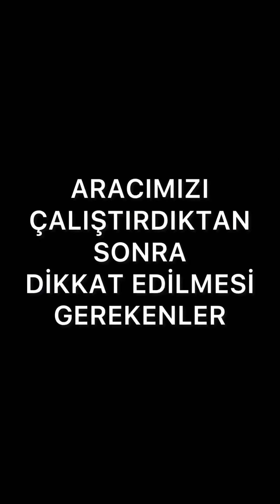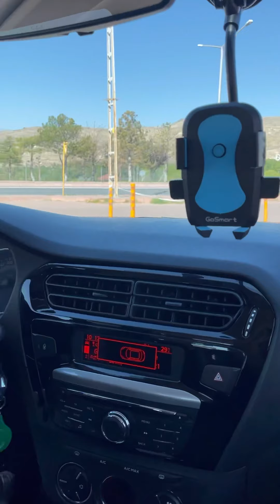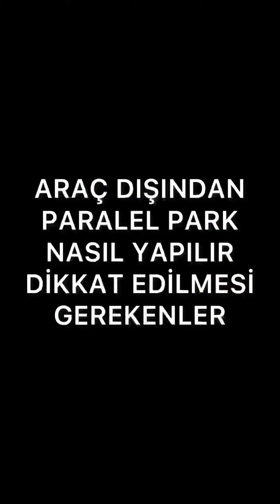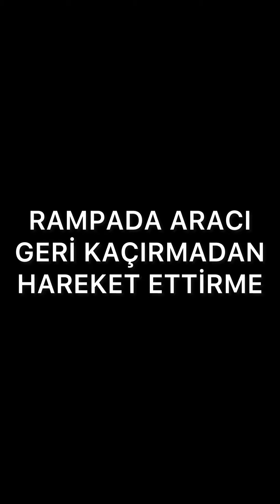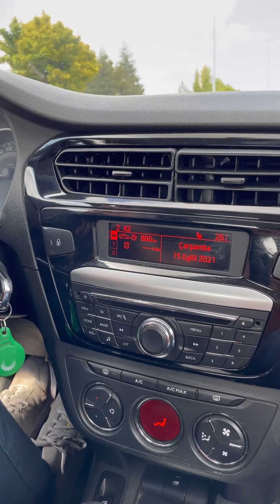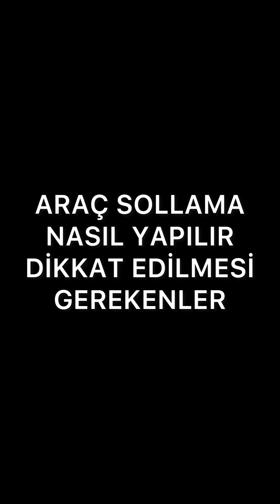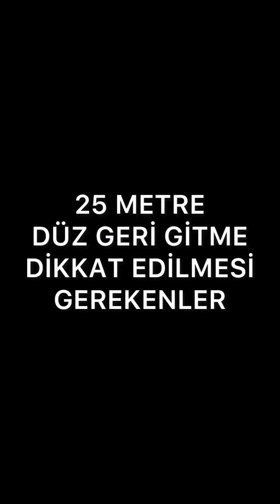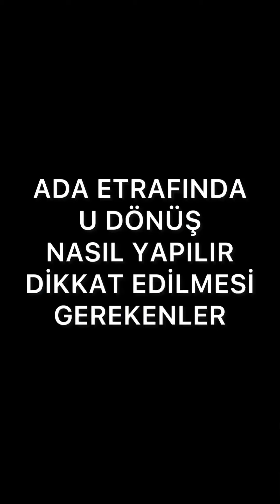DİREKSİYON EĞİTİMİ ÖZET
DİREKSİYON SINAVINA GİRECEK ADAYLAR MUTLAKA İZLEYİN